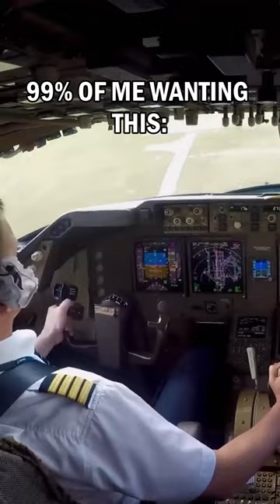A Pilot's Dream: That 1% 💔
99% airline and 1% military fighter jets

Game: RFS Real Flight Simulator